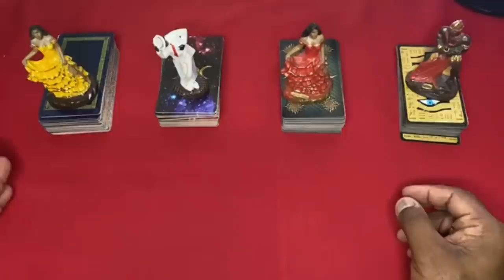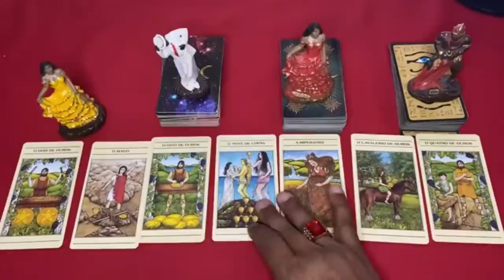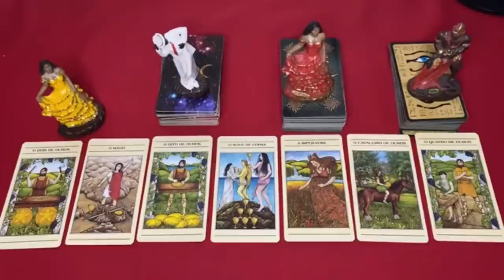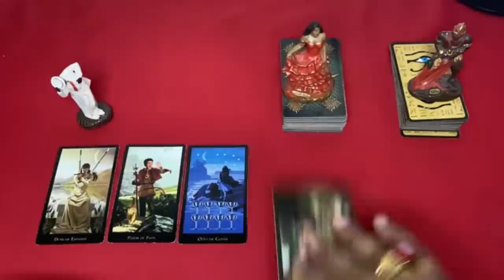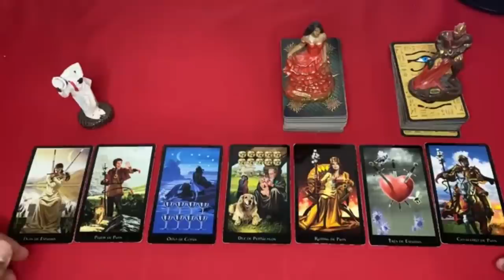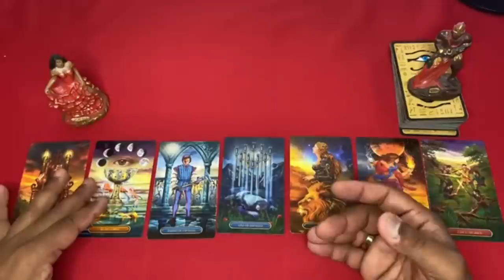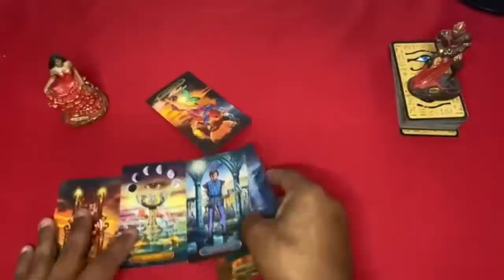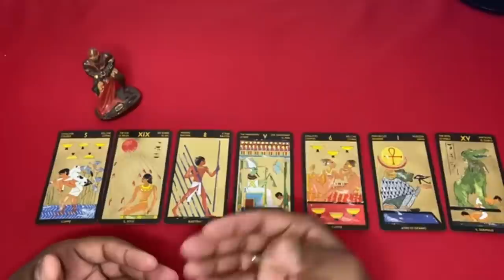ELE HOJE EM RELAÇÃO A VOCÊ! !!💘 [ Tarot Responde ] Tarô [Tarô ] Tarot